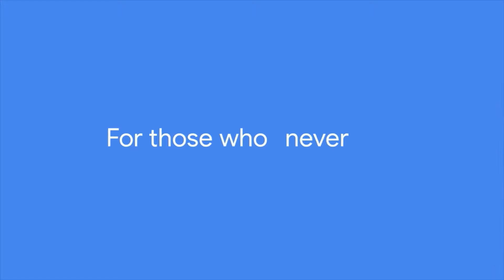Mentoria em Machine Learning - Programa Google for Startups Parte 2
Resumo da terceira e da quarta mentoria do programa Google for Startups

As mentorias do programa Google for Startups aconteceram em abril/2020 e as empresas aqui contempladas foram a DeOnibus e GoFind